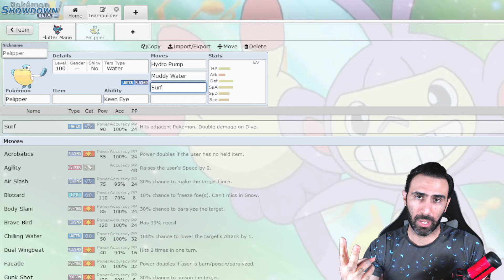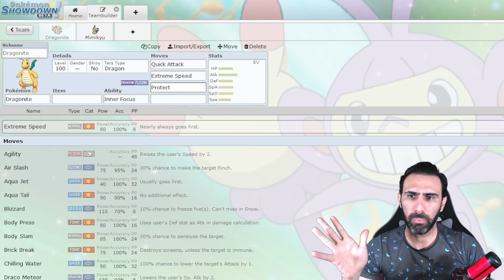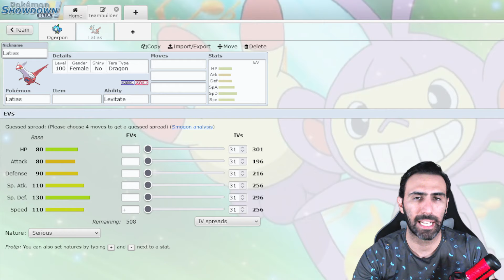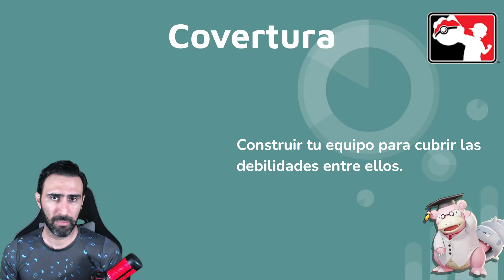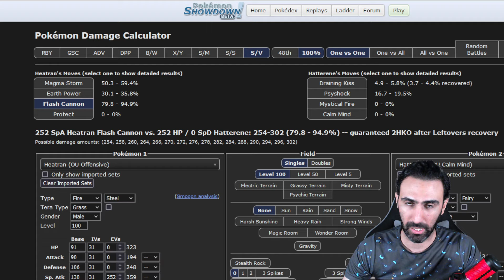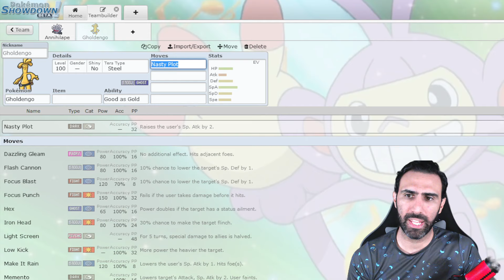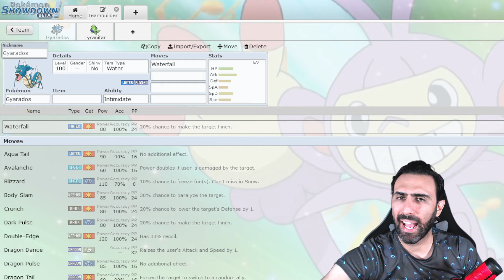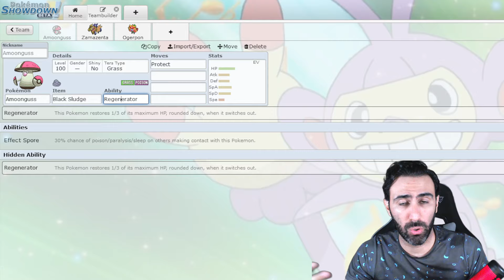APRENDE el LENGUAJE COMPETITIVO para VGC! | Pokémon Scarlet & Violet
Disfruta de las Partidas 🧡

Soy Alex y me encanta Pokémon! Mi intención principal es siempre la de entretener, divertir y si es posible que aprendas algunas estrategias. Aquí jugamos tratando de sacar el mejor provecho para un Pokémon o el conjunto entre ellos!!

Espero te haya agradado!